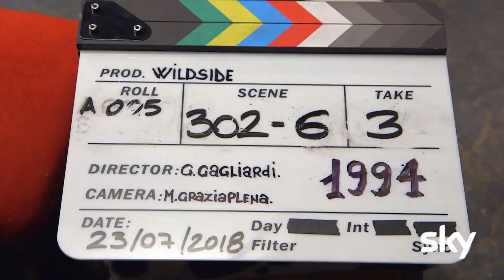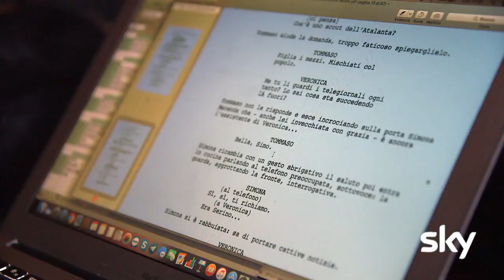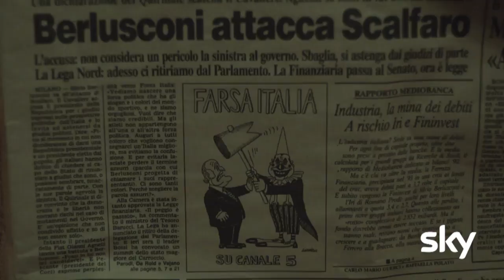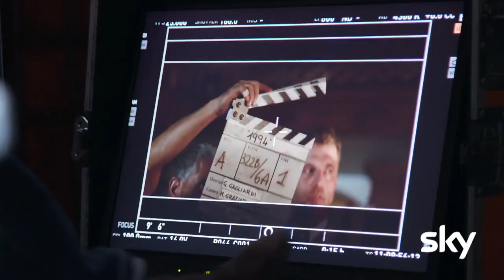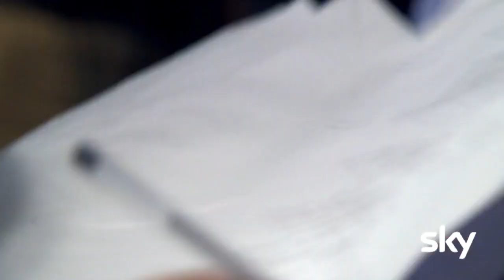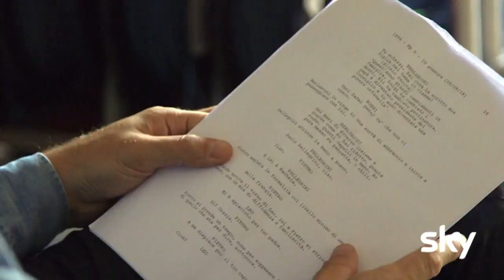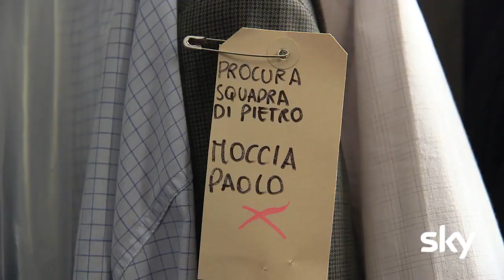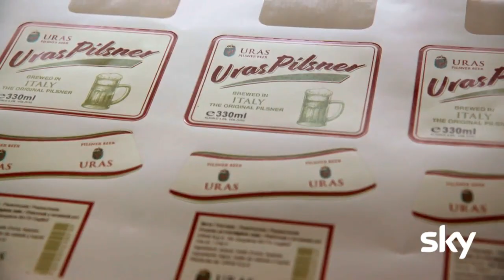1994, Speciale sulla serie tv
1994 is an Italian television series, sequel to 1993, born from an idea by Stefano Accorsi, created by Alessandro Fabbri, Ludovica Rampoldi and Stefano Sardo and directed by Giuseppe Gagliardi. The final chapter of the series, the trailer was released on August 24, 2019, while the broadcast took place from October 4 on the Sky Atlantic channel.  Among the protagonists we find Stefano Accorsi, Miriam Leone, Guido Caprino, Antonio Gerardi and Paolo Pierobon.
Best backstage award 2020 at the Spello Film Festival.